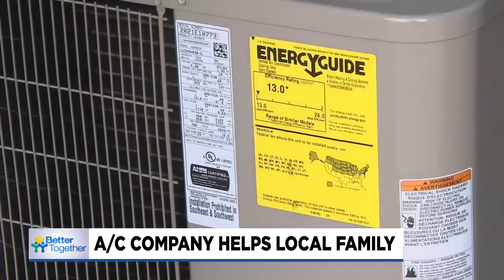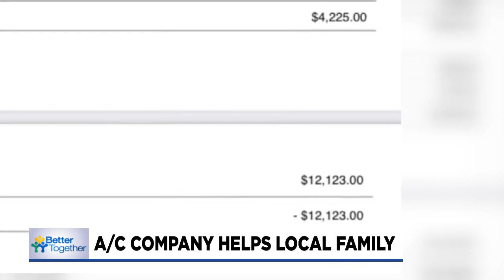Local business owner installs AC unit for free for teen on hospice care